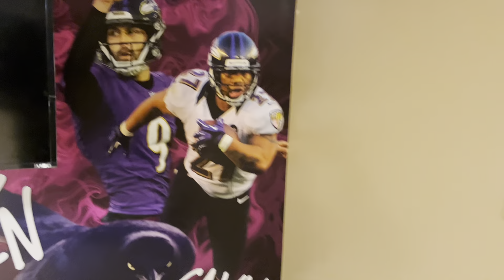CAAAAWWWWWWWWW Ravensnation Wall Graphic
This graphic was custom made for the Blizzards.  Was nervous for this install because my partner got sick and I had to 1 man this job.  Of course I figured it out and pulled it off like a bawse lol.  Spence on the design Mack on the print and install.

Wall Graphics … who needs?
Schedule your estimate today!!

Expo Essentials for Vendors
BACK DROPS * RETRACTABLE BANNERS * CAR MAGNETS * MERCHANDISING * TABLE COVERS * TABLE RUNNERS * BANNERS * BROCHURES * POSTERS * COMPANY APPAREL * FLIERS * BUSINESS CARDS * PRODUCT LABELS * STICKERS * KEYCHAINS * FOLDERS * BUTTONS * CLIPBOARDS * NAME TAGS * MENUS * EVENT TICKETS * CD/DVD DUPLICATION * CUSTOM MADE SHIRTS * EMBROIDERY * SUBLIMATION * WIDE FORMAT SIGNAGE * * VEHICLE GRAPHICS